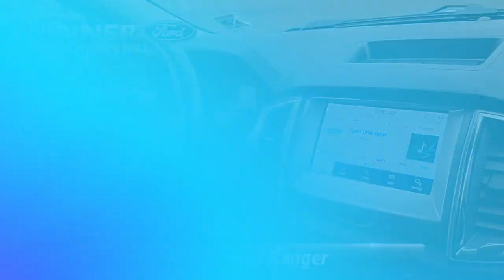Certified 2021 Ford Ranger XLT, Cherry Hill, NJ L00462